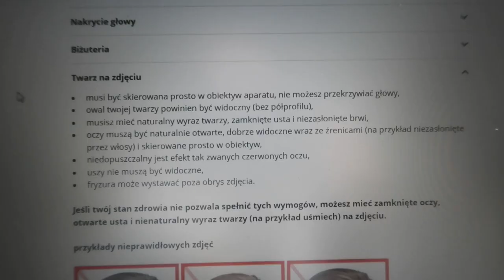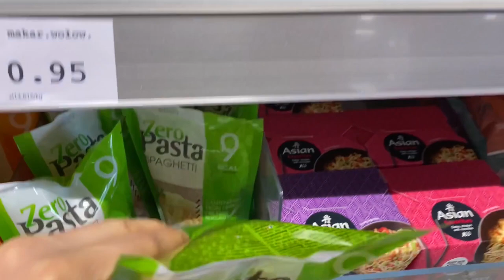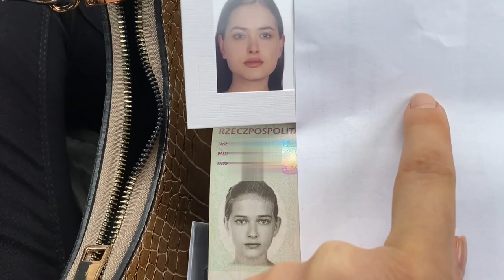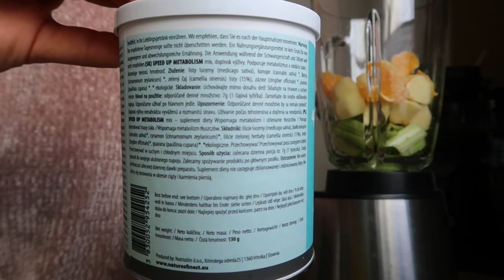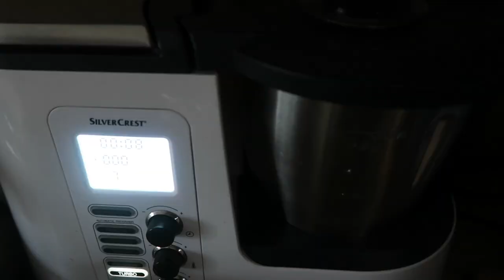Vlog - wyrabiam nowy paszport + przepis na naleśniki / gofry z koktajlu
Witaaajcie w tym oto vlogu. Za 10 lat muszę nagrać powtórkę. Oby nie przybyło mi zbyt wiele zmarszczek, aczkolwiek to piękna oznaka dojrzałości, czyż nie? :)
Coraz bardziej zaczynam lubić jakieś fit czy też mało standardowe eksperymenty w kuchni, tak więc łapcie przepis na naleśniki / gofry z koktajlu / smoothie :)  Kto się odważy spróbować? Jak dla mnie pycha i polecam :)